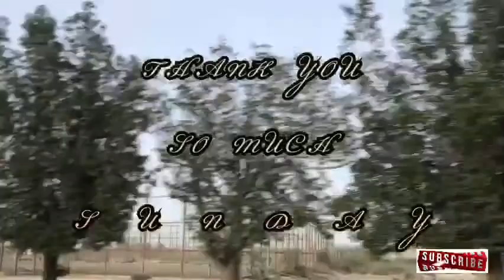HAPPY SUNDAY at OUTSIDE WORLD | THANK YOU SO MUCH SUNDAY//By- MJeans Interino💚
Thank you so much Sunday and Happy Sunday at Outside world!
Mega love shoutout to all my friends all over the globe and staysafe always we are one team together.